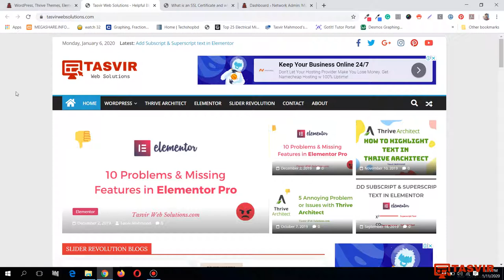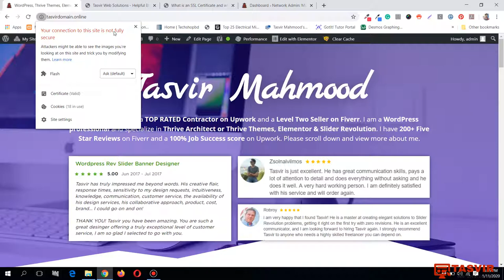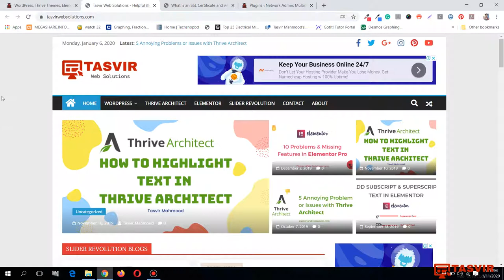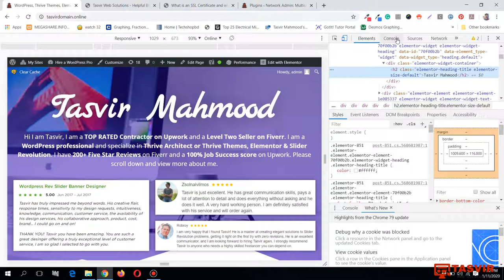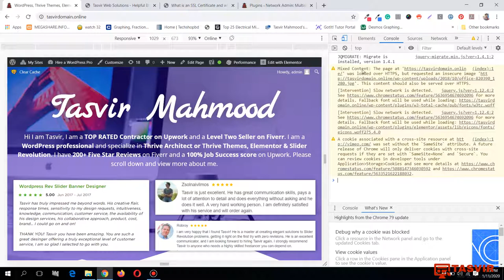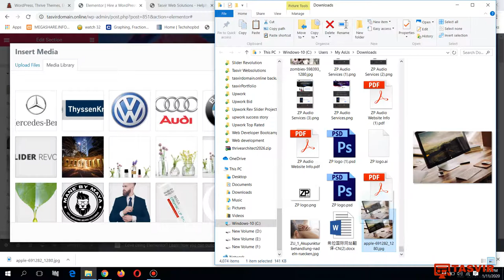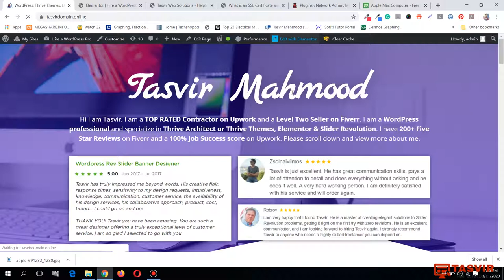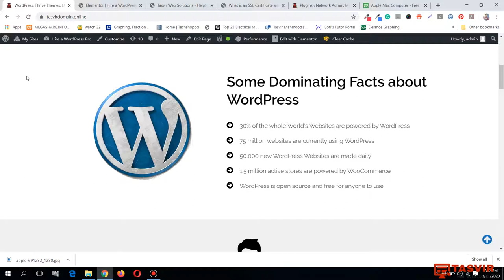Turn Grey not Fully Secure HTTPS to Green with padlock in WordPress. Solving SSL Mixed content issue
SSL mixed content issue is very common in WordPress, but it is not so difficult to solve it if you can debug the issue correctly. Turn grey not fully secured message to fully secured HTTPS:// with a green padlock.

𝗥𝗲𝗰𝗼𝗺𝗺𝗲𝗻𝗱𝗲𝗱 𝗪𝗼𝗿𝗱𝗣𝗿𝗲𝘀𝘀 𝗥𝗲𝘀𝗼𝘂𝗿𝗰𝗲𝘀:

1. 𝙀𝙡𝙚𝙢𝙚𝙣𝙩 𝙋𝙖𝙘𝙠:
This is a useful Elementor addon plugin which adds around 60 addon elements to your Elementor page builder. Useful elements such as instagram gallery, table, document viewer, iframe and much more.

2. 𝙒𝙋 𝙀𝙣𝙜𝙞𝙣𝙚
Reliable WordPress hosting. Super fast, regular automatic backups, built in CDN for faster content delivery, top notch security and more!

3. 𝙒𝙋 𝙍𝙤𝙘𝙠𝙚𝙩:
A magical WordPress plugin which will reduce the load time of your website to less than a second. It is an all in one speed optimization tool. It will also improve your Google Page Insights score. As the pages load quicker you website bounce rate will decrease, average page on time will increase. Eventually you will get more traffic.

4. 𝙄𝙩𝙝𝙚𝙢𝙚𝙨 𝙎𝙚𝙘𝙪𝙧𝙞𝙩𝙮 𝙋𝙧𝙤:
It is a powerful WordPress security plugin. It will protect your website from bots trying to hack into your site through brute force attack. It can also scan your website and remove malware.

5. 𝙒𝙋 𝙁𝙤𝙧𝙢𝙨:
One of the most popular WordPress form plugin ever. Easily build advanced contact, payment, donation, survey and newsletter forms with zero coding. Embed your forms on posts/pages using a shortcode. Built in recaptcha to prevent spams. The information of people submitting the form will be stored as leads directly on the website.

6. 𝙉𝙖𝙢𝙚𝙘𝙝𝙚𝙖𝙥:
Buy any type of domain name at a very low price. The renewal rates are also reasonable. I use namecheap domain names on all of my websites.

7. 𝙂𝙚𝙩𝙩𝙮 𝙄𝙢𝙖𝙜𝙚𝙨:
Get premium stock images from here. Using high quality and premium stock images on your site will make your site look professional. Visitors will be impressed and quickly turn into paying customers.

8. 𝙏𝙝𝙚𝙢𝙚𝙛𝙤𝙧𝙚𝙨𝙩:
Buy any type of beautiful WordPress theme from here such as blogging, WooCommerce, Real Estate etc. Ability to import any demo site. Chose any type of page builder such as Elementor, WP Bakery, Muffin builder etc.

9. 𝘾𝙤𝙢𝙞𝙣𝙜 𝙎𝙤𝙤𝙣 𝙖𝙣𝙙 𝙈𝙖𝙞𝙣𝙩𝙚𝙣𝙖𝙣𝙘𝙚 𝙈𝙤𝙙𝙚:
Using this plugin you can easily turn on coming soon or maintenance mode on your website. There are several beautiful ready made templates you can use right away.